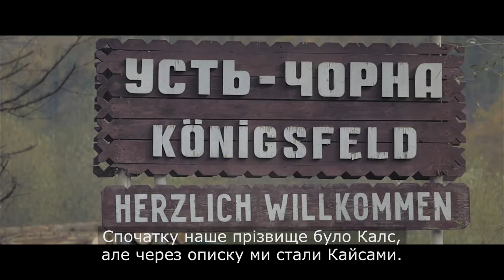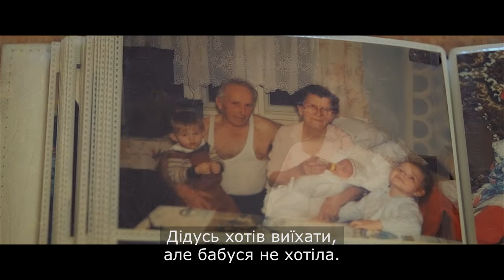Goethe-Institut Ukraine | Schaufenster Enkelgeneration "Lisa"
A short documentary about Lisa from Ust-Chorna and her Austrian roots.

Eine Kurzdokumentation über Lisa aus Ust-Chorna und ihre österreichischen Wurzeln.

"Wie kann es sein, dass ich eine Österreicherin bin und hier in Ust-Chorna in der Ukraine lebe? Das habe ich mich oft gefragt.
Unsere Vorfahren sind im Jahre 1775 aus Österreich gekommen. Zuerst war unser Nachname Kals, aber durch einen Schreibfehler wurden wir Kais.
Seit meiner Kindheit bin ich es gewohnt, mehrsprachig zu sein. Zu Hause spreche ich mit meinen sieben Geschwistern und mit meinen Eltern den transkarpatischen Dialekt, einen Mix aus Ukrainischen, Ungarischen, Slowakischen und Deutschen Wörtern.
In unserem Dorf leben 1500 Menschen, darunter sind Bewohner der ungarischen, slowakischen, rumänischen und österreichischen Minderheit. Dank der Familienzusammenführung ist mehr als die Hälfte der Bewohner nach Österreich ausgewandert.
Außer uns leben jetzt nur noch zehn Österreicher hier.
Mit der deutschen Sprache verbinde ich den oberösterreichischen Dialekt, den mein Vater mit meiner Oma spricht.
Ich verstehe zwar alles, kann aber nicht wirklich mitreden.
In Österreich war ich viele Male, meine Verwandten und Freunde besuchen. Wenn ich dort bin, habe ich das Gefühl, dass ich daheim bin, weil alle um mich herum so sprechen, wie mein Papa mit meiner Oma und Opa.
Mein Vater ist Deutsch- und Englischlehrer in der Ust-Chorna Mittelschule. Er war mein Deutschlehrer in der Schule und natürlich auch zu Hause. Gerne erinnere ich mich an diese Zeit zurück.
Die deutsche Sprache ist meine zweite Sprache. Es ist keine Muttersprache für mich. Natürlich spreche ich besser Ukrainisch, denn meine Mutter ist Ukrainerin.
Warum sind wir geblieben? Opa wollte weg, aber Oma wollte es nicht.
Mein Onkel ist nach Ebensee, und mein Vater wollte meine Großeltern nicht alleine lassen. So sind wir geblieben. Und so schlecht ging es uns damals auch nicht, sagt mein Vater immer.
Aber ehrlich gesagt, ich wollte, zum Beispiel, immer Reiseleiterin werden. Meine Traumstädte sind Venedig und Paris. Dahin zu fahren ist aus der Ukraine zu schwierig, da man ein Visum braucht. Jetzt studiere ich in Uzhgorod Deutsche Philologie.
Ich fühle mich als Ukrainerin mit österreichischen Wurzeln. Meine zweisprachige Identität bedeutet für mich die Zugehörigkeit zu der europäischen Gemeinschaft.
In Transkarpatien, dem Teil der Ukraine, in dem ich groß geworden bin, mag ich besonders die Berge und die Flüsse. Ganz besonders liebe ich den Wasserfall. Wenn ich schlechte Laune habe, gehe ich dorthin, um nachzudenken.
Transkarpatien ist meine Heimat, und darauf bin ich stolz."